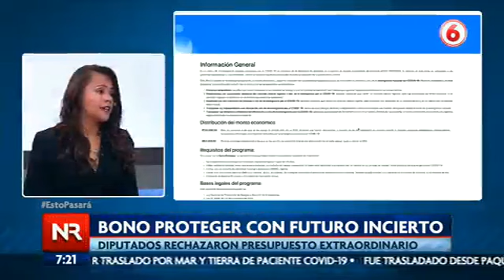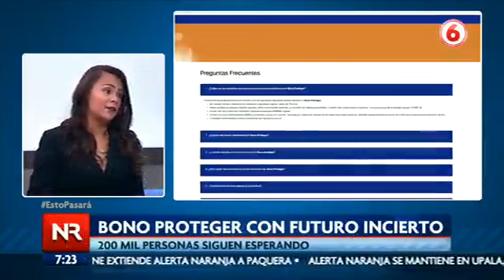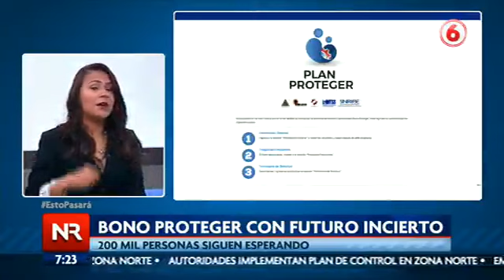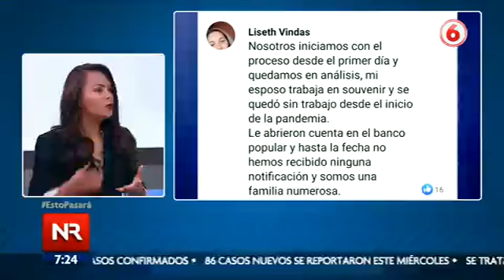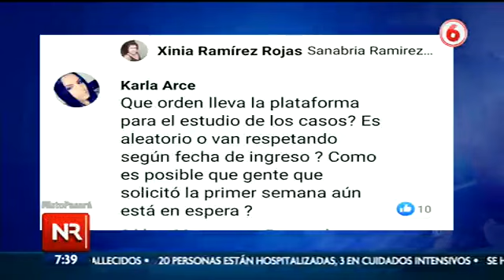Bono Proteger prácticamente quedó suspendido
El Bono Proteger está en veremos luego de que los Diputados rechazaran el presupuesto extraordinario.

Tomado de
Noticias Repretel